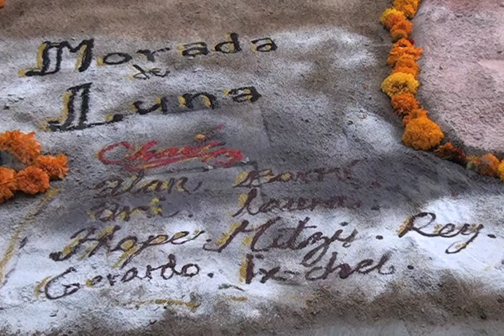Monumentales Tapetes de Día de Muertos son un Atractivo en Oaxaca